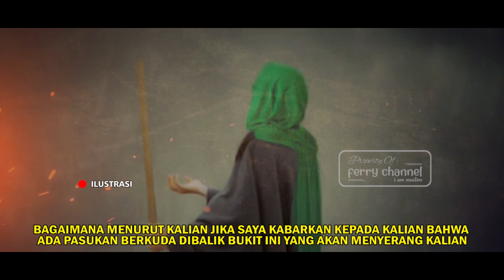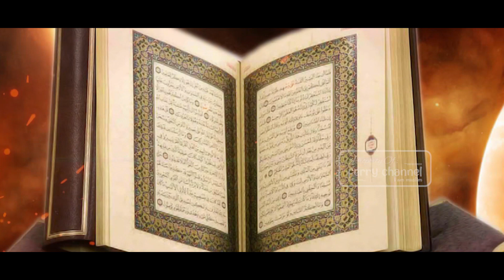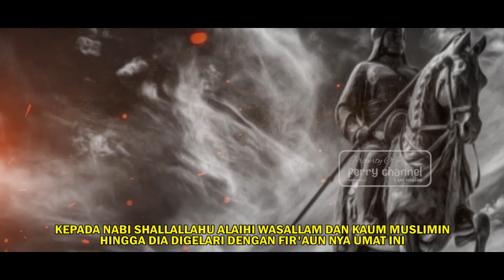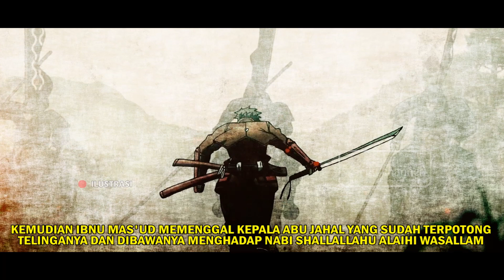Kisah Tentang Abu Jahal dan Abu Lahab_Penentang Dakwah Rasulullah yang Allah Hinakan kematiannya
Bismillah..
Membahas kisah tentang siapa Abu Lahab dan Siapa Abu Jahal, karena masih banyak temen-temen mengira mereka adalah orang yang sama, tonton videonya sampai akhir.

"Barangsiapa yang meniti suatu jalan untuk mencari ilmu, maka Allah memudahkan untuknya jalan menuju Surga."(HR Muslim)